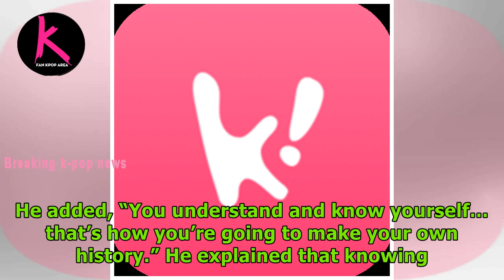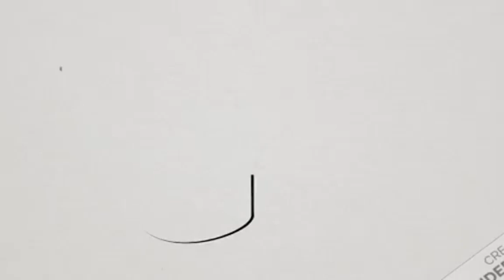GOT7’s Jackson Wang Gave Wise Advice To Fans Stressed About Exams